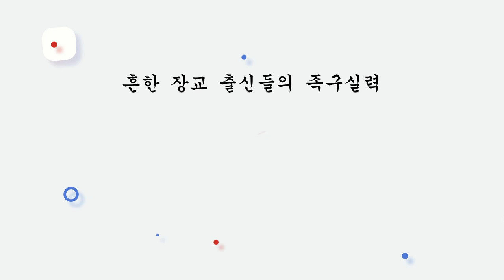정민턴의 족구 실력은?! 장교 출신들과의 빅내기 게임!!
123학군단 52기 동기들과 함께한 행복한 시간이었습니다.
대학시절 제복을 입고 007 가방을 들고 제식을 맞추며 걸어가던 그 시절 ROTC 후보생들이 지금은 각자 군생활을 멋지게 마치고 사회인으로서 자리를 잡았습니다.
 오랜만에 만날 때마다 대학생 훈련 때 이야기, 각자 군 생활 에피소드, 안부를 묻는 등 할 얘기가 넘쳐나는 우리 동기들..
아프지 말고 앞으로도 매년 꼭 한번씩 이렇게 만나자 사랑한다♡